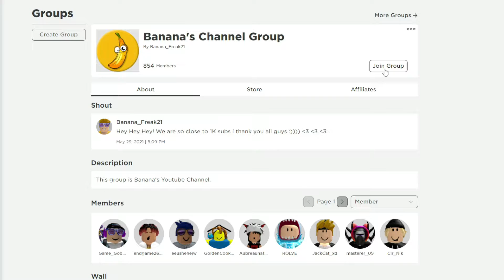ALL ROBLOX [2X] ⚡Clicker Simulator! SECRET *OP* CODES? on 2022